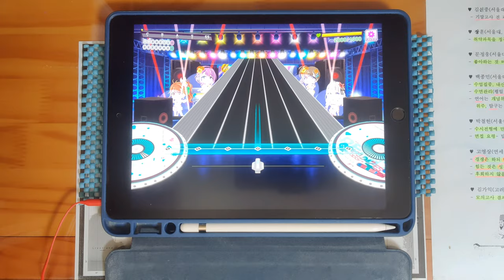【D4DJ Groovy Mix】G.O.A.T (EXPERT 12+) PFC [터치펜 / タッチペン]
* Song *
- G.O.A.T / Merm4id

* Setting *
- Speed : 9.7
- Track Line : 60%
- Sink : 0 / 0
- Line Distance : 100%